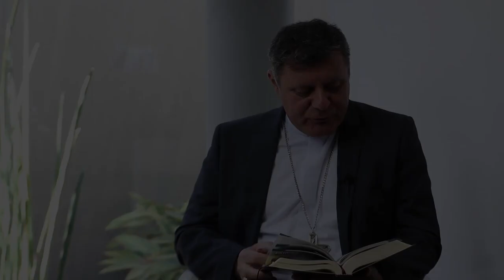Momento Catequético com Arcebispo de Brasília Dom Paulo Cezar 23-01-2022